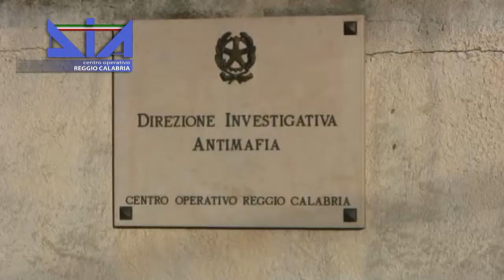DIA Reggio Calabria, Eseguita ordinanza Amministrazione Giudiziaria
LA DIA DI REGGIO CALABRIA NOTIFICA UN DECRETO DI APPLICAZIONE DELL’AMMINISTRAZIONE GIUDIZIARIA NEI CONFRONTI DI UNA SOCIETÀ CON SEDE IN SIDERNO, OPERANTE NEL SETTORE DEGLI APPALTI PUBBLICI